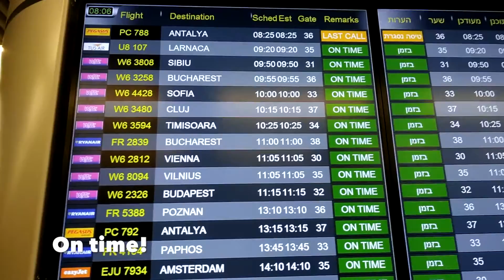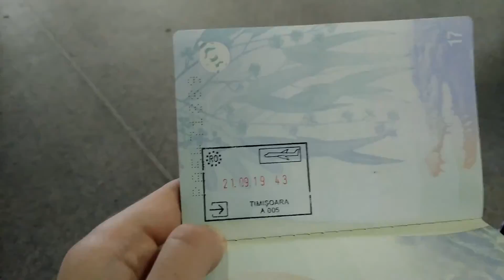Romania Trip: Days 1-2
In September of 2019 my family and I travelled to Romania for a week. In this video I show you the first two days of that trip. In the next video we beginning sightseeing.